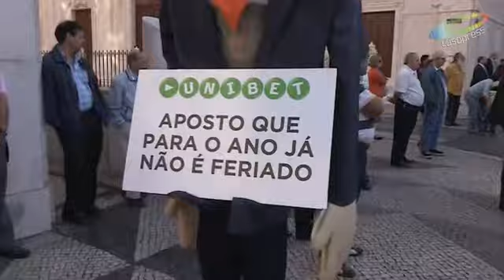Comemorações oficiais do 5 de Outubro em Lisboa